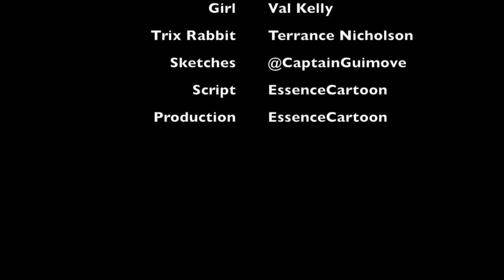Pokemon Sun and Moon 2016 Go Anywhere Cartoon Teaser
Check out "Pokemon Sun and Moon2016 Go Anywhere Cartoon"!

Want us to make a custom cartoon for you?

Not So Random "The Series" is a property of EssenceCartoon.

Credits
Production by: EssenceCartoon
Script by: EssenceCartoon
Collaboration (Sketches): @captainguimove

Voice Cast:
Boy - Mazin Zien - @zienimation
Trix Rabbit - Terrance Nicholson - @terrance5395

Laughter is Food for the Soul!